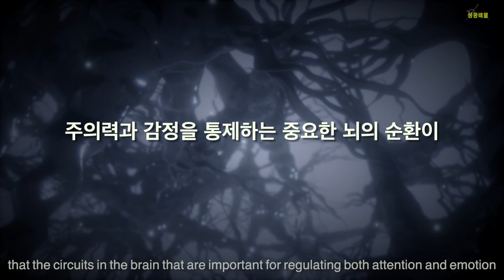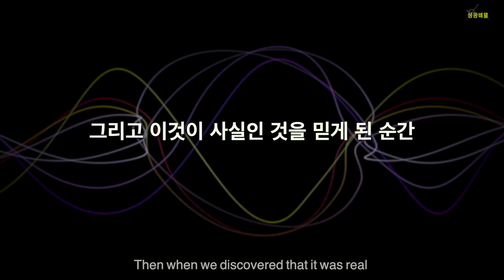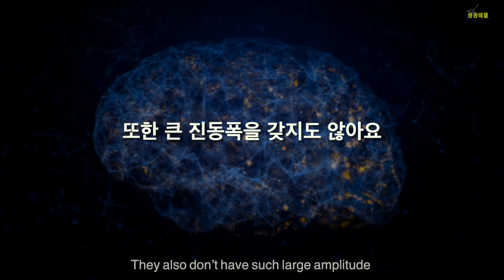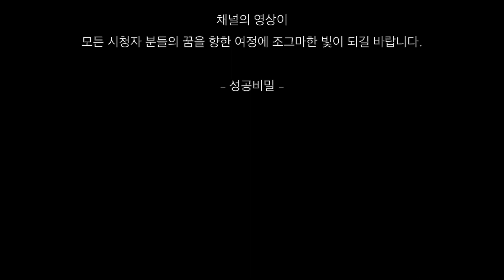과학자들은 왜 명상을 연구하고 놀랐을까?